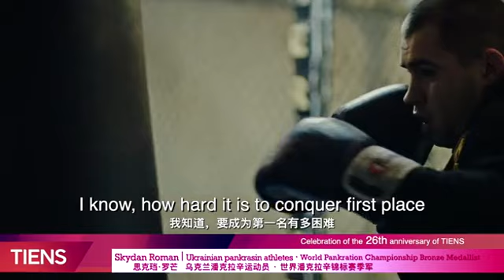Поздравление от Roman Skydan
Компанию "Тяньши" знают и уважают по всему миру! Представляем вам поздравление от украинского спортсмена по панкратиону и бронзового призера чемпионата мира - Романа Скидана.

📞Тел.: горячей линии компании «Тяньши»: 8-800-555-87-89